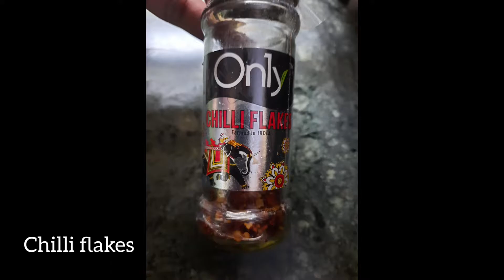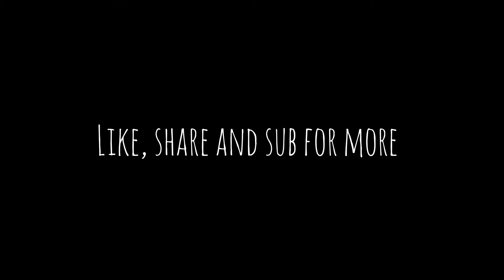Murangiyila Dosa/healthy recipes at home/Dosa recipe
മുരിങ്ങലയുടെ ഉപയോഗങ്ങൾ

നമ്മുടെ മുറ്റത്തു വളരുന്ന മുരിങ്ങലയുടെ  ഗുണങ്ങൾ നമ്മൾ ഓർക്കാരെ ഇല്ല
മുരിങ്ങ ഇലയിൽ ധാരാളം vitaminc, vitaminA, calcium, protein, pottasium, iron അടങ്ങിയിട്ടുണ്ട് അതുകൊണ്ട് ഓറഞ്ച്, ക്യാരറ്റ് പാൽ, തൈര് ഇതൊക്കെ കഴിക്കുന്നതിനു തുല്യമാണ് കുറച്ചു മുരിങ്ങ ഇല കഴിക്കുന്നത്‌. നമ്മുടെ മുടി വളരാൻ ഇത് അരച്ചു പുരട്ടിയിട്ടു കുറച്ചു കഴിഞ്ഞു കഴുകി കളഞ്ഞാൽ മതി. Bp കുറയാൻ, വയറു കുറക്കാൻ നല്ലതാണ് വെറും വയറ്റിൽ ജ്യൂസ്‌ ആക്കി കുടുക്കുന്നത്. ഇതിൽ കീടനാശിനി ഒന്നും ഇല്ല ഇത് തോരൻ വയ്ക്കാം, പരിപ്പും കൂടി ഇട്ടു കറി വയ്ക്കാം. മുരങ്ങയുടെ ഇല മാത്രം അല്ല പൂവും കായും എല്ലാം നമുക്ക് ഒരുപാടു ഉപയോഗം ഉള്ളതാണ്